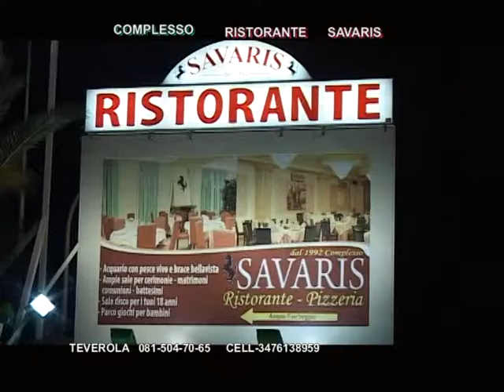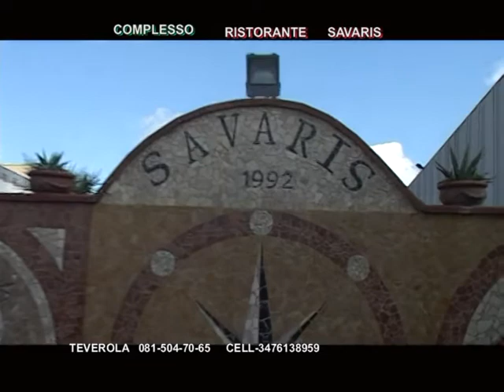Notte Paradise Spot Complesso Savaris